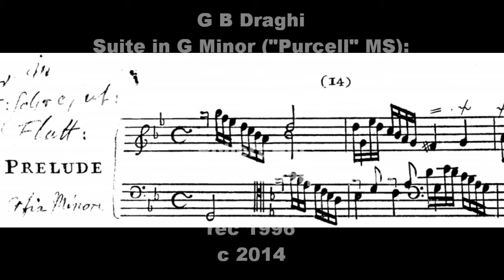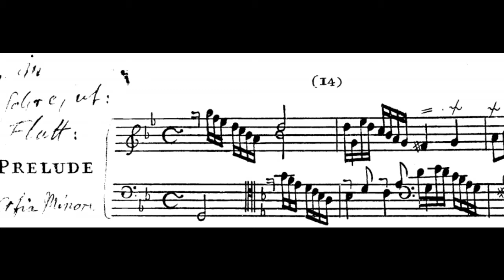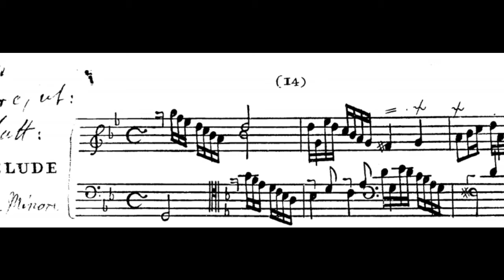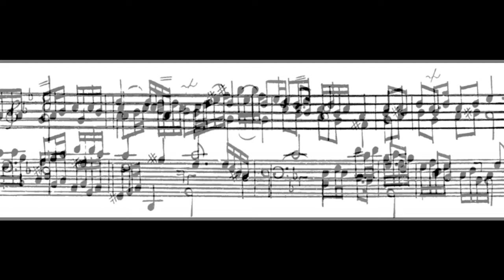G B Draghi: Suite in G Minor: Prelude. Robert Hill, Lautenwerk/Lute.harpsichord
G B Draghi: Suite in G Minor: Prelude.  Robert Hill, Lautenwerk/Lute.harpsichord (K Hill, 1993)

rec 1996, c 2014